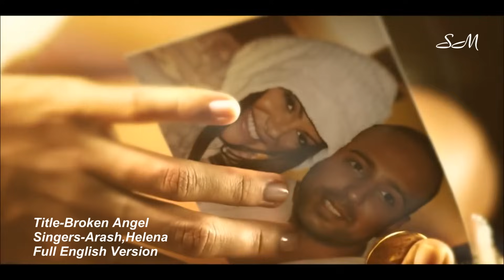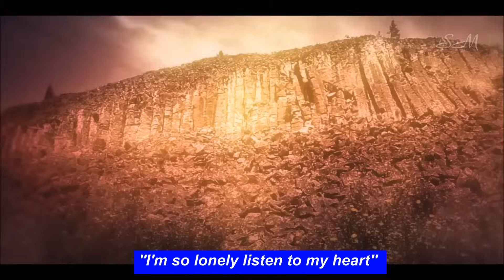I am So Lonely Broken Angel Full English HD Video Song With English Subtitles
Title-I am so lonely broken angel
Singers-Arash,Helena
Full english version